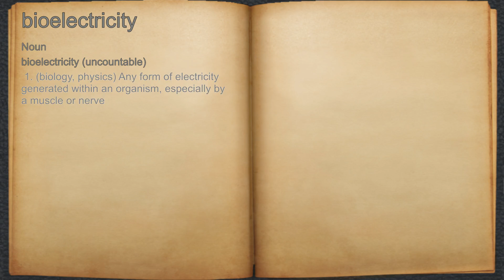What does bioelectricity mean?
A spoken definition of bioelectricity.

Intro Sound:
Typewriter - Tamskp